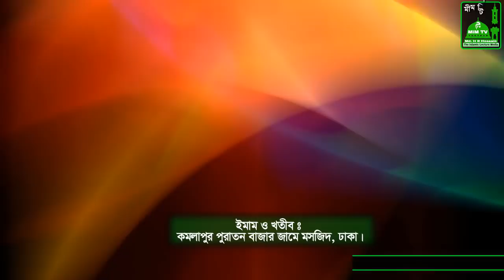শবে ক্বদরের আমল 2020- আল্লামা_হাছানুর_রহমান_হোছাইন_নক্সেবন্দী- MiM TV BD